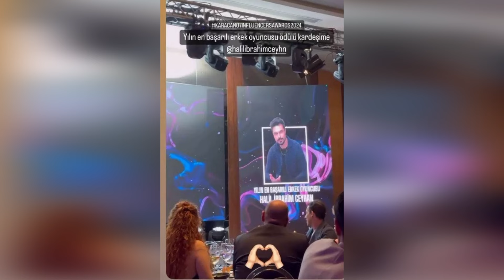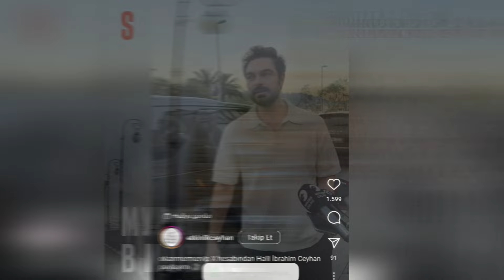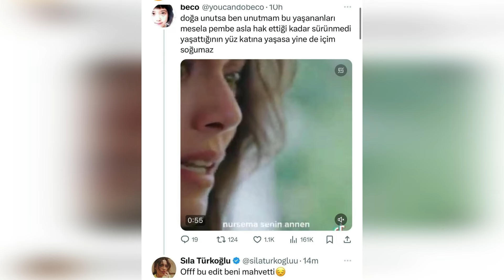Estalló una pelea en el set. A Halil se le rompió la nariz cuando intentó interrumpir la pelea.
Estamos aquí con los acontecimientos de última hora relacionados con Halil İbrahim Ceyhan y Sıla Türkoğlu.
El terrible accidente que le ocurrió a Halil İbrahim Ceyhan asustó a todos.
¿Cómo está el estado de salud de Halil İbrahim Ceyhan?
Aquí tienes las novedades de última hora que no podrás encontrar en ningún otro lugar.
Te amamos.